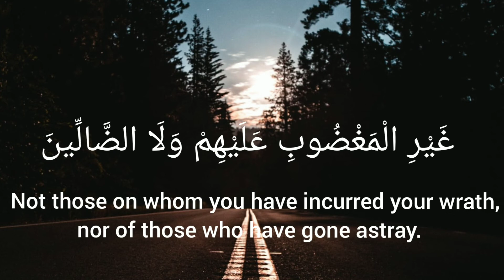surah al fatiha with beautiful background and English and Arabic subtitles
Surah fatiha is the first chapter of The Holy Quran।
Also known as the opener in English.

Classification.                   Meccan

English translation:

1. In the Name of Allah, the Most Beneficent, the Most Merciful.
2. All the praises and thanks be to Allah, the Lord of the 'Alamin (mankind, jinns and all that exists).
3. The Most Beneficent, the Most Merciful.
4. The Only Owner (and the Only Ruling Judge) of the Day of Recompense (i.e. the Day of Resurrection)
5. You (Alone) we worship, and you (Alone) we ask for help (for each and everything).
6. Guide us to the Straight Way
7. The Way of those on whom You have bestowed Your Grace, not (the way) of those who earned Your Anger, nor of those who went astray.

Expaination in english by mufti menk 👇👇 :-

Explaination in urdu by Dr Israr Ahmad 👇👇 :-